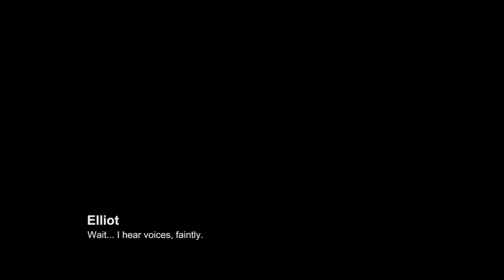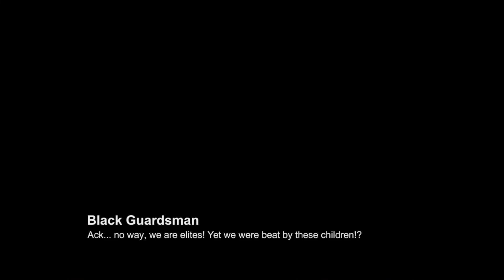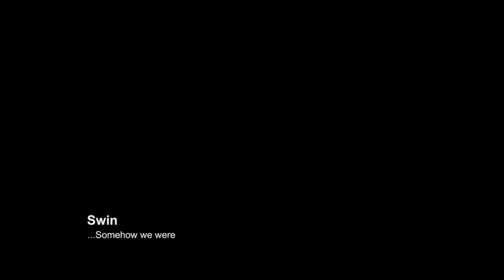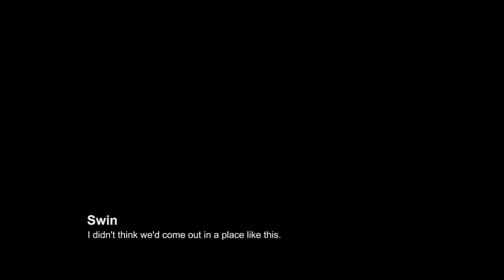The Legend of Heroes: Hajimari no Kiseki [English Subtitles] Chapter 2 End (7/7) - Part 13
All Opening Collection
All Cutscenes Collection
and more!